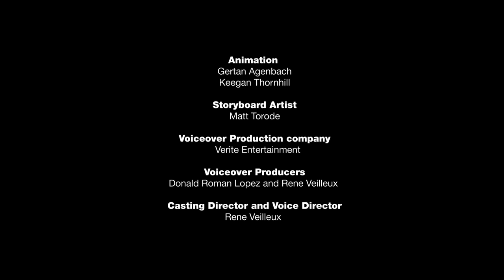Squeers Adult Animated Comedy Series Official Trailer